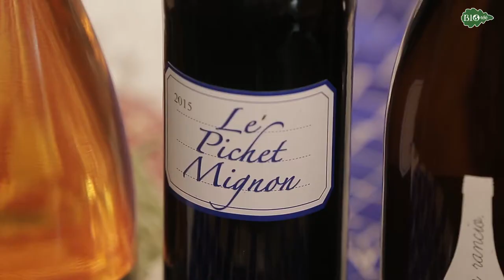LES VINS BIODYNAMIQUES DE PIERRE-ANDRÉ DELMAS : LE PICHET MIGNON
Vigneron en biodynamie à Rivesaltes (66), Pierre-André Delmas crée vingt-sept vins ciselés avec seulement quinze hectares.
Les amateurs de vins savent l’importance du soleil, de la terre. Mais si le vin est le fruit de la terre, il est bonifié par le travail des hommes. Le savoir-faire n’est rien sans la passion.